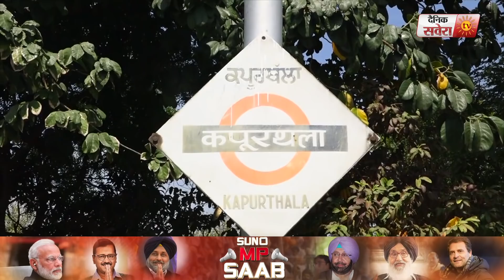Suno MP Saab : Train में सफर करते हुए लोगों के साथ Lok Sabha Election पर की चर्चा